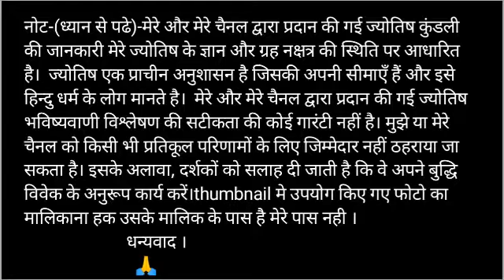सिंह राशि। 11 , 12 और 13 अगस्त 2020 की बहुत कुछ खास बातें।Singh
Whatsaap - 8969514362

 Singh Rashifal 11 , 12 And 13 August 2020
11 , 12 our 13 August 2020  rashi
Singh 11 , 12 Or 13 August 2020
August Second week 2020 ka Singh Rashifal
Singh Rashi
11 , 12 Or 13 August 2020 ka rashifal
 Aaj ka Singh rashifal
Aaj 13 August 2020 ka rashifal
Dainik Rashifal
 Horoscope
 Astrology
 आज का सिंह राशि 11 और 12 और 13 अगस्त 2020
सिंह राशि
सिंह राशिफल

13 August 2020  । क्या आप होंगे महा करोड़पति जल्दी देखें। Rashi 2020

11 , 12 ,13 अगस्त 2020 सिंह राशि की जरूरी खास बात। Aaj ka Singh Rashifal। Singh Rashi 11 , 12 ,13 August 2020

 Singh Rashifal 11 , 12 , 13 August 2020
Singh rashi aaj ka rashifal
11 , 12 , 13 August 2020 Singh rashi
 Singh rashi 11 , 12 , 13 August 2020
Aaj 11 , 12 , 13 August 2020 kaSingh Rashifal
Singh Rashi
11 , 12 , 13 August 2020 ka rashifal
Aaj 11 , 12 , 13 July 2020 ka rashifal
Dainik Rashifal
 Horoscope
 Astrology
Aaj Ka Panchang
Panchang 11 , 12 , 13 August 2020
 आज का सिंह राशि 11 , 12 , 13 अगस्त सिंह
सिंह राशि
 सिंह राशिफल
SinghRashifal August 2020

Main Channel ~ 4- PR Talks

धन्यवाद ।